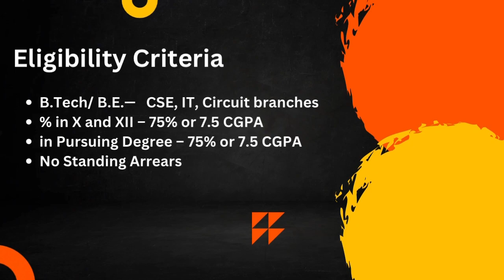Zynga Interview Experience | Interview Chronicles | CSE | 2024